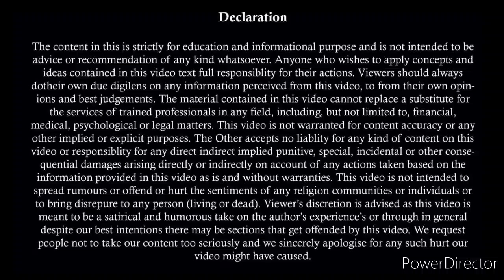अब होगी DV Case में पति की बल्ले बल्ले | DV Case Judgement | How Can I Remove Parents Name DV Case